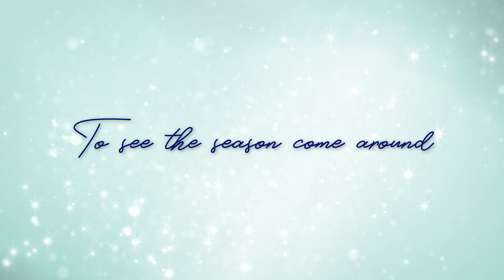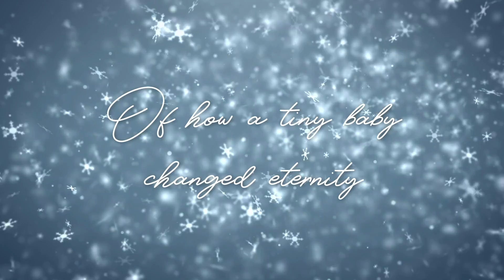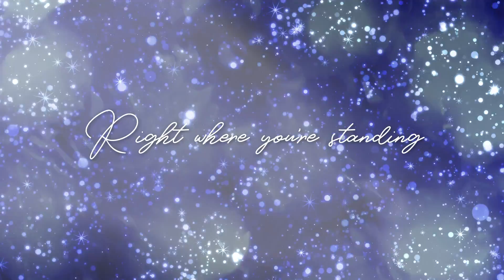Building 429 - Hope Is Here (Official Lyric Video)